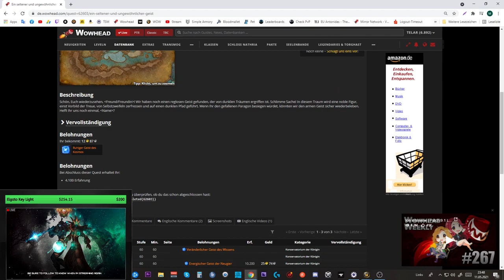Erfolgs Guide: [Alle Geister, groß und klein]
[Alle Geister, groß und klein]

Amazon (Games):